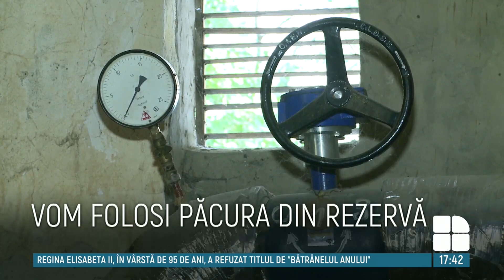Moldova scoate din rezervă 16 500 de tone de păcură pentru ca "Termoelectrica" să poată funcţiona